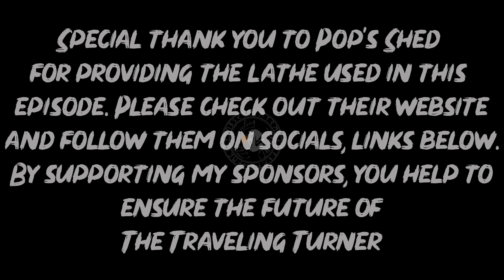Woodturning in a Forrest (ASMR Woodturning)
WELCOME TO THE TRAVELING TURNER!
Over the next 10 weeks, journey with me around WA as we embark on a 4500km trip like you've never seen before!

Head to Pops Shed for all your woodworking and turning needs! You can follow them on socials for regular hints, tips and info about your favourite tools and techniques.
Support Aussie small business and check out their website now!
Any views expressed or comments made are that of personal opinion and should not replace professional advice. Be sure to take due care when using any tools and follow all safety guidelines.